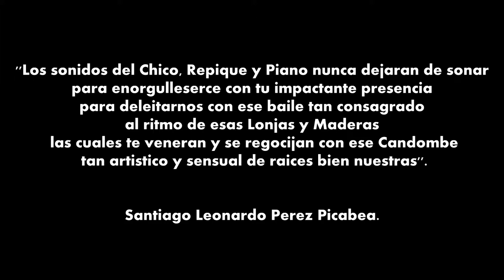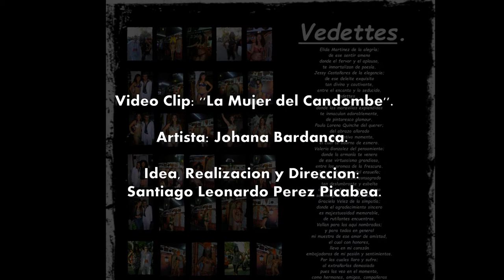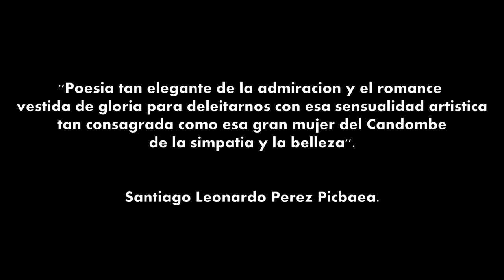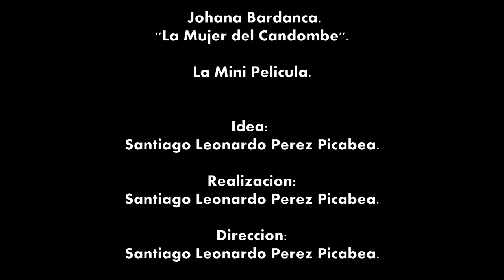Johana Bardanca ''La Mujer del Candombe''.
'' Los sonidos del Chico, Repique y Piano se engalanan para honrar y disfrutar de ese baile tan candombero para venerarte como esa belleza de poesìa''.